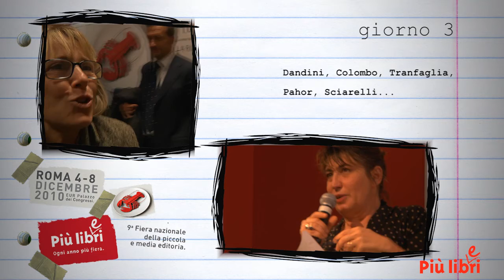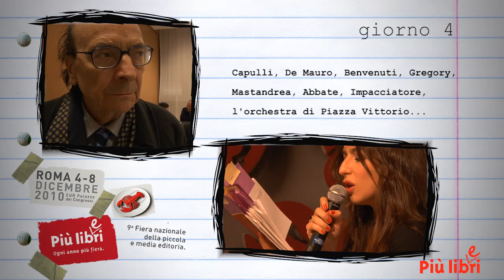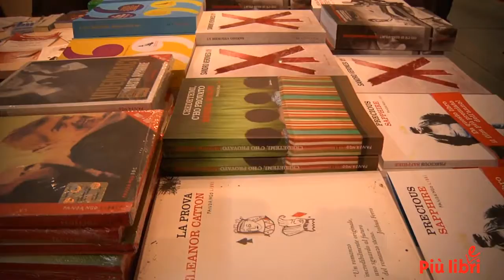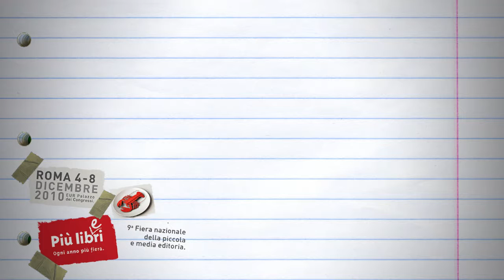PIU' LIBRI PIU' LIBERI 2010_Parte II.mp4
Seconda parte del Video Reportage sui 5 giorni di Più libri più liberi.
Prodotto da Ediser srl e realizzato da Fabrizio Astone, Paolo Costanzi, Luca De Cristofaro, Giuseppe Procida (Universita degli studi di Roma Tor Vergata).